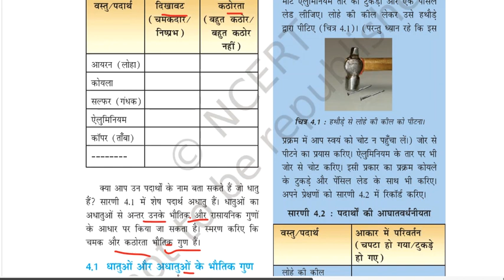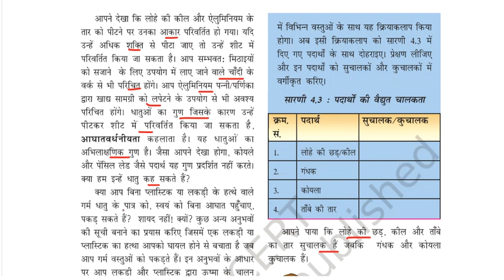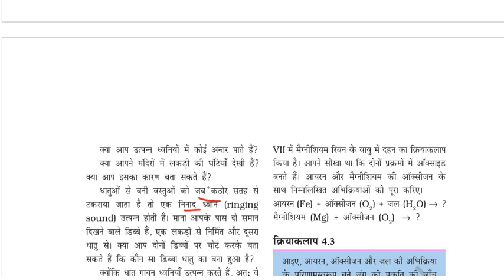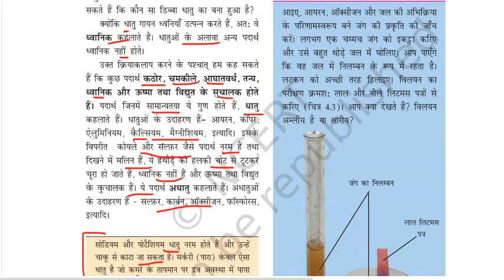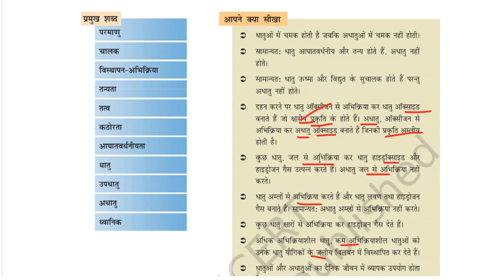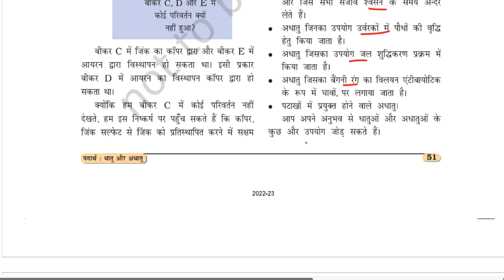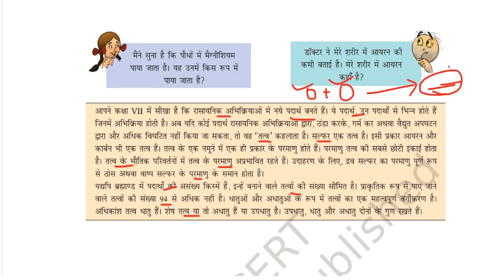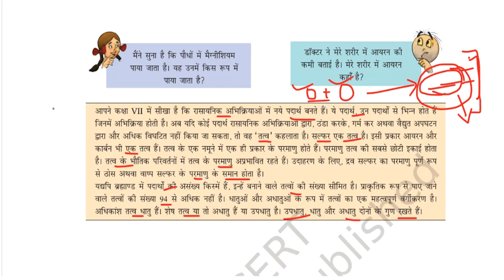Class 8 Science Chapter 4 | पदार्थ : धातु और अधातु Class 8 | Science Ncert Class 8 chapter 4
this video is about class 8th science NCERT . NCERT  is very helpful for every exam preparation.HERE we decodify every line of ncert for your basic understanding development.We explain NCERT in simple language so you can understand in easy way.
We cover all NCERT in english & Hindi medium Both.We cover all subject ncert .

In this Video We cover class 8th science ncert  Chapter 4 पदार्थ : धातु और अधातु